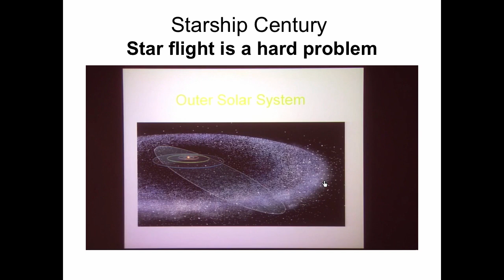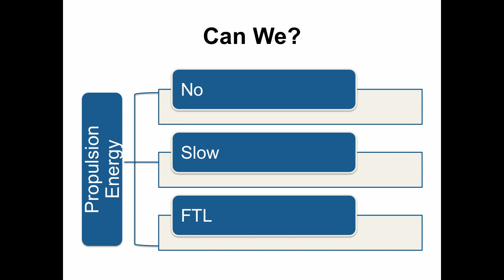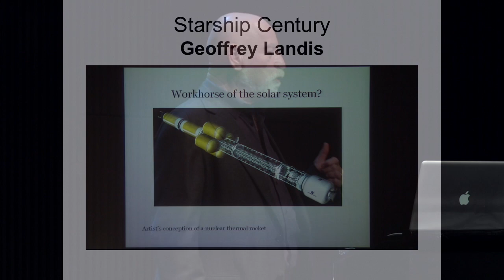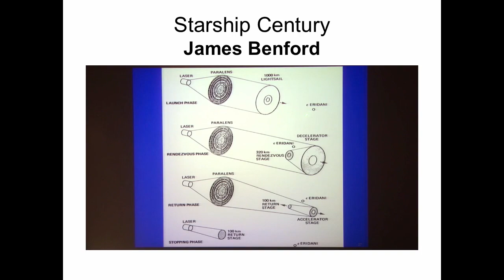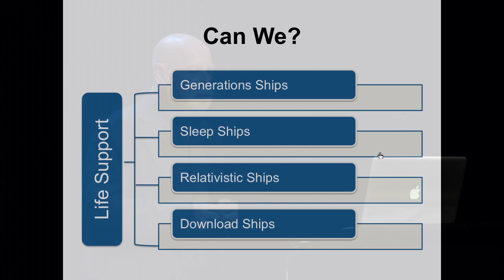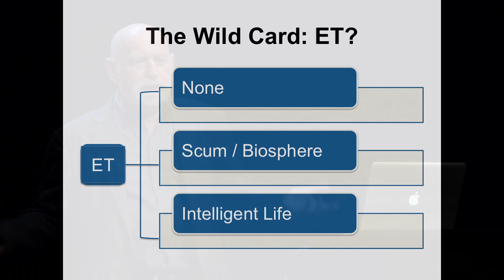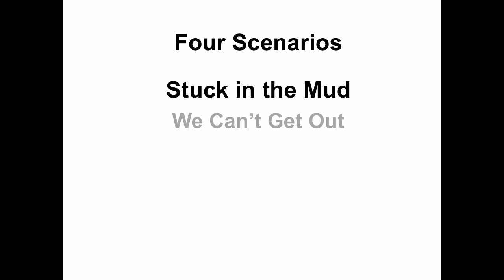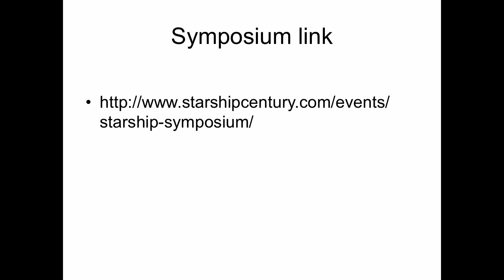The Starships ARE Coming | Peter Schwartz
There is an appalling distance between here and the countless planets we’re discovering around stars other than our Sun.  At first glance we can never span those light years.  At second glance however...

“The 100-year Starship” is the name of now-culminating project that mustered a handful of scientists and science fiction writers to contemplate how humanity might, over the coming century, realistically develop the ability to escape our Solar System and travel the light years to others.

Participants included scientists such as Freeman Dyson and Martin Rees and writers such as Gregory Benford and Neal Stephenson.  The professional futurist in the group was Peter Schwartz, who contributed scenarios playing out four futures of starship ambitions.  To his surprise, exploring the scenarios suggested that getting effective star travel over the coming century or two is not a long shot.  Even by widely divergent paths, it looks like a near certainty.

Schwartz’s SALT talk will report on the exciting work by the 19 participants and spell out the logics of his scenarios.  The new book from the project, "Starship Century: Toward the Grandest Horizon", will be available at the event.

"The Starships ARE Coming" was given on September 17, 02013 as part of Long Now's Seminar series. The series was started in 02003 to build a compelling body of ideas about long-term thinking from some of the world's leading thinkers. The Seminars take place in San Francisco and are curated and hosted by Stewart Brand. To follow the talks, you can: